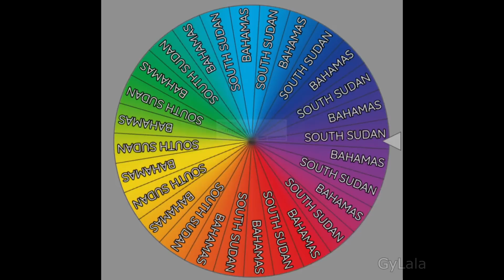Random in a Nutshell 8 Battle Royale (POP3 Face off Map) Mapper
Random in a Nutshell 8

Stasis Attempt